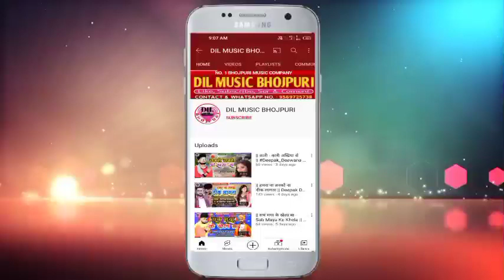|| बड़ी चोट देले बिया दिलवा प एही से गाना गईनी शिलवा प || Deepak Deewana का Bhojpuri Sad Song 2021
DIL MUSIC COMPANY
        ► DIL MUSIC PVT. LTD. COMPANY ◄
► ALBUM :- बड़ी चोट देले बिया दिलवा प एही से गाना गईनी शिलवा प
► SONG :- Badi Chot Dele Biya Dilwa Pa Aahi Se Gana Gaini Shilawa Pa

► ©COPYRIGHT :- DIL MUSIC COMPANY
                  ❤ IMRAN BHAI SUNNI ❤
► डिजाइन :- विकेश यादव (पीपराघाट) , नितीश प्रजापति जी, एम डी. साजीद खेसारी जी
► संयोजक :- सतीश शर्मीला, बाबू दिलीप कुशवाहा

                🙏THANKS TO WELCOME 🙏
अगर इस गाना से कोई भी कम्पनी वाले को तकलीफ है या कोई भी भोजपुरी भाई लोग को तकलीफ है तो कुछ भी करने से पहले सीधे हमारे पास सम्पर्क करें या WHATSAPP पर मेसेज करे उस गाने को 24 घंटे के अन्दर में डिलेट कर दिया जायेगा कृपया करके कॉपीराइट स्ट्राइक या कॉपीराइट क्लिम ना मारे कॉपीराइट करने वाले पर कनून करवाई कर दिया जायेगा 🙏 धन्यवाद 🙏